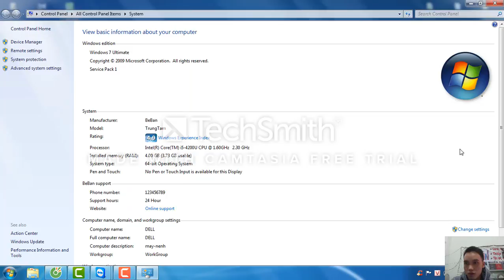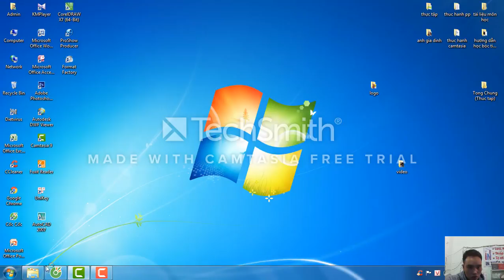cài đặt tên máy tính